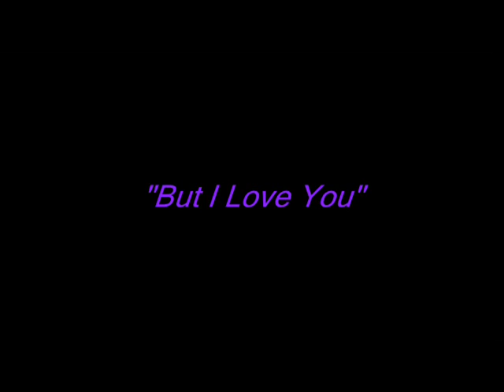But I Love You - Phyllis Hyman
JT PRODUCTIONS PRESENTS  A Tribute to Phyllis Hyman:  Beautiful Song - "But I Love You"  is Simply one of my favorites and  forever TIMELESS.